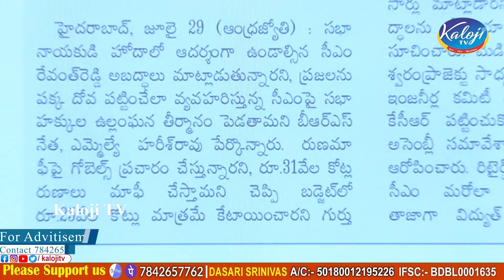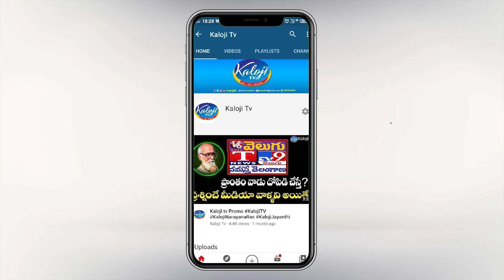అసెంబ్లీ వేదికగా 25 వేల కోట్లు రుణమాఫీ అయిందని ఒప్పుకున్న హరీష్ | Harish Rao On RunaMafi | Kaloji TV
అసెంబ్లీ వేదికగా 25 వేల కోట్లు రుణమాఫీ అయిందని ఒప్పుకున్న హరీష్ రావు | Harish Rao On RunaMafi | Kaloji TV

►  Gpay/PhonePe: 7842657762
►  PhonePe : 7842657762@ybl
►  Gpay : kalojitv@okicici